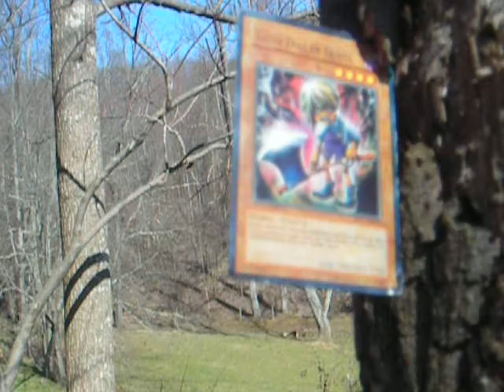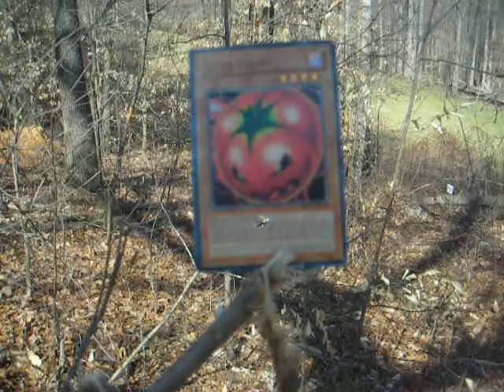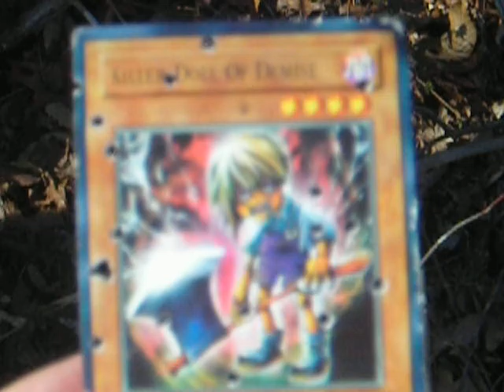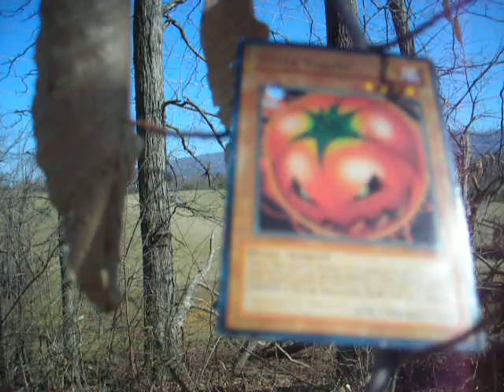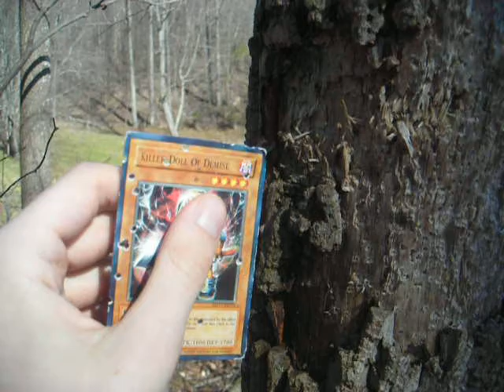Shooting w/friend part 1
123 here. I bought a gun. I contacted my friend. We shot a lot of bullets at a lot of targets. Cheers